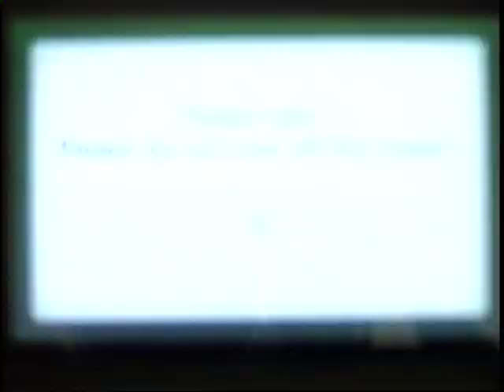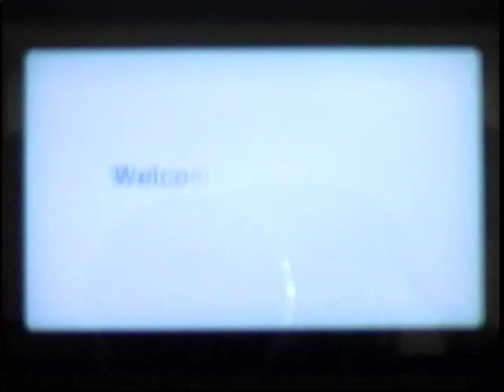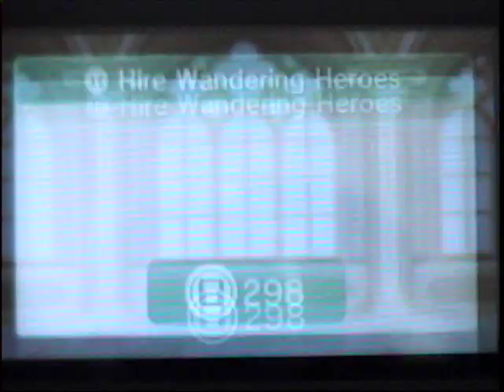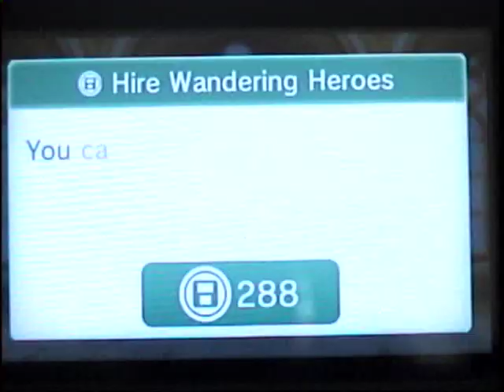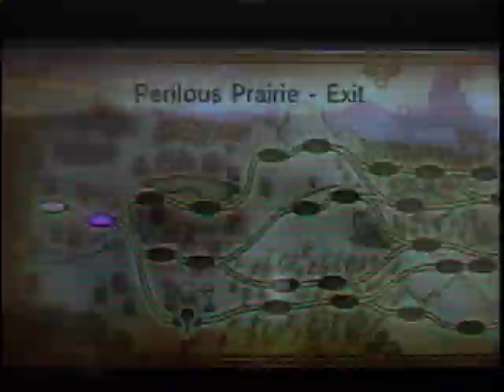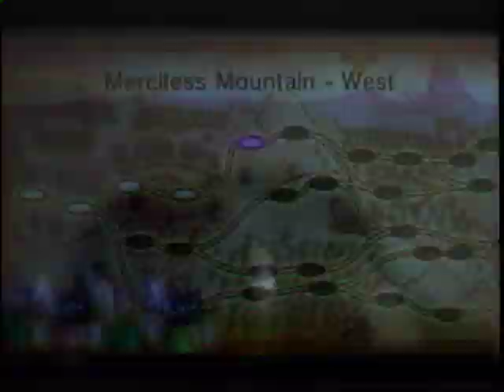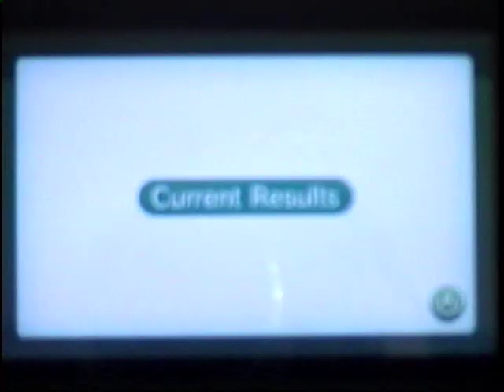Let's Play Find Mii 2 - Days 37/38 (Secret Quest) - Returning... to a Secret Quest!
Hey, let's play this game once more!

I mean there clearly were all those other paths. Oh, and I wanted to show off having StreetPass and SpotPass at the same time, so I haven't reset the Find Mii 2 file yet.

Oh.
Oh... there is a Secret Quest now.

I wonder how this works.
FUCK.
THAT'S A LOT OF PATHS.

Ok, end of LP = end of Secret Quest now.

Regarding this part, we start off REALLY strong.
I mean, we basically swept through the first third of the game! Except we didn't get to save the prince this part, but we at least made it to the boss enemy... |: